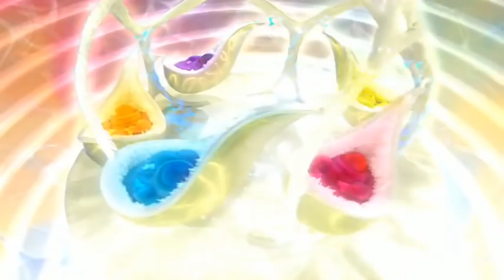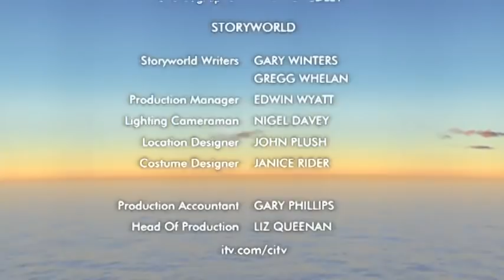Boohbah: Record Player (Episode 7)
Get in a spin with the busy dizzy Boohbahs, and guess when it’s time to Stop and Go. In Storyworld, Grandmamma has found a round record. But will the Storypeople have time to move to the groovy music?